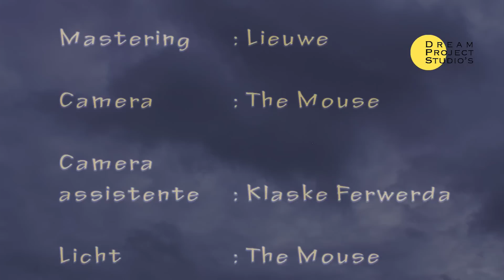Sjoerd en Sieberein - Intro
De eerste videoclip van het nieuwe album van Sjoerd en Sieberein is het toepasselijke nummer "Intro"
De titel van het nieuwe album is Storm en Zonneschijn bestaat heheel uit eigen werk. Dit thema album is opgenomen bij Dream Project Studios in Ee. Het clipje is voor het eerst te zien tijdens de cd presentatie op zaterdag 8 november in jongeren centrum Zero in Dokkum.